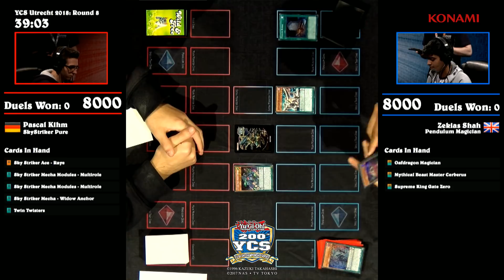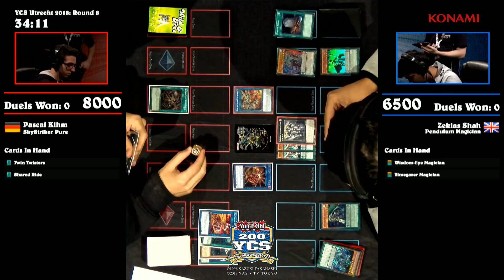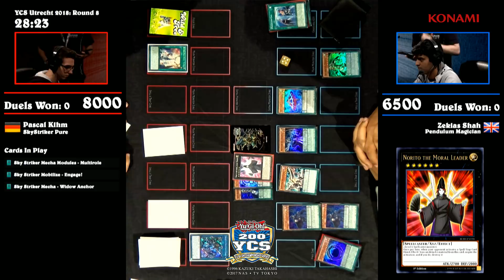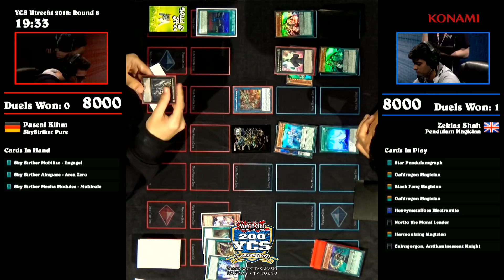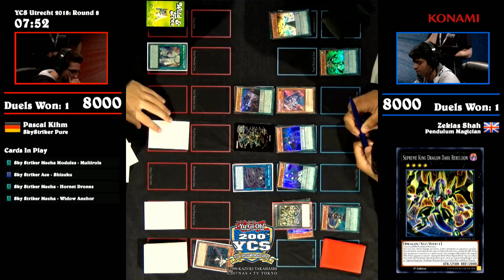2018 YCS: Yu-Gi-Oh Championship Series - Utrecht - Round 8 - Pascal Kihm vs Zekias Shah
Footage recorded from Yu-Gi-Oh! YCS Utrecht, held on September 22/23, 2018.
Round 8: Pascal Kihm vs Zekias Shah